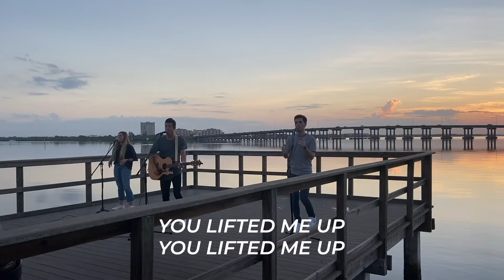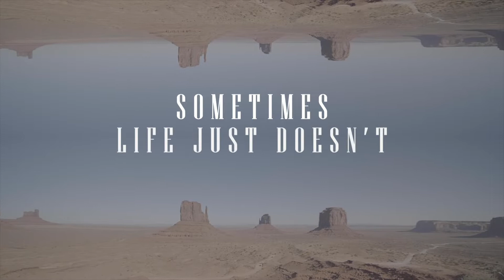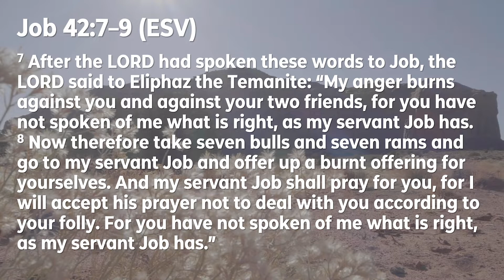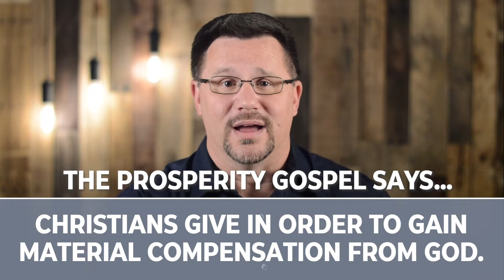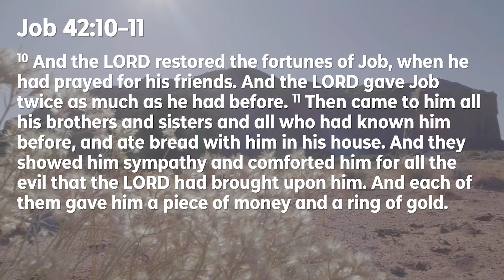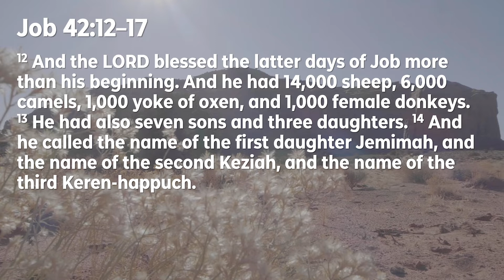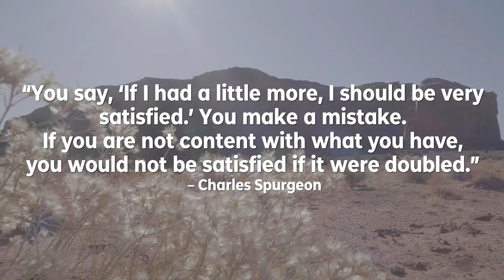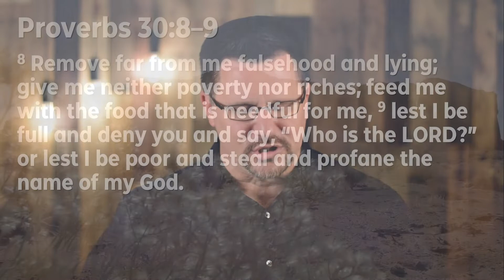GOOD LIFE ONLINE SUNDAY 8/9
Welcome to Good Life Church Online, we are so thankful that you are joining us. For more information about our church family please visit goodlifefl.com